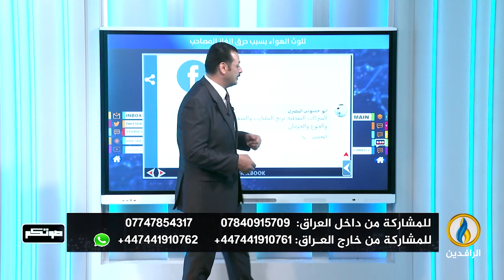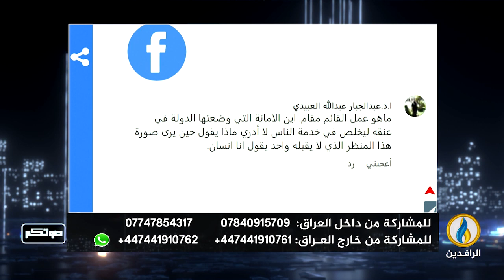صوتكم | 7 - 6 - 2023